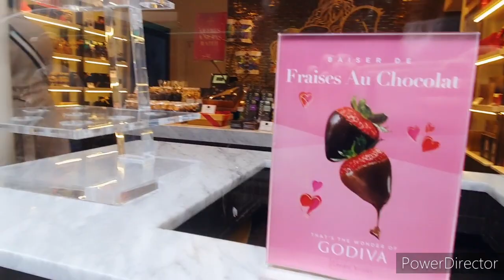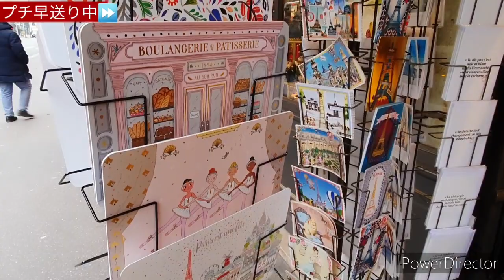【パリ散歩】オペラ通りをルーヴル美術館まで【オススメの雑貨屋さん】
今日はたくさんのブティックが建ち並ぶオペラ通りを、ルーヴル美術館までお散歩しました^^
途中オススメの雑貨屋さんやパリあるある、プチ旅行情報も紹介しています。

【パリ散歩】動画では、パリをお散歩しながらゆる~いトークでパリのあれこれお話ししています。
１人で歩いていて頭に浮かんだ事を独り言にしながら歩いています^^:
まだまだ試行錯誤中ですが皆さんのお役に立てる現地情報や、素敵なパリの様を伝えられる動画を目指しています。(•v•)/

このチャンネルでは他にも【最新フランスNEWS】や【パリ旅行お役立ち情報】【フランスと日本の文化の違い】、【パリグルメ】などなどフランス/パリの魅力を幅広くお伝えしていきます！

動画の感想などコメントいただけたら嬉しいです^^!

フランスのスーパー【MONOPRIX】でお買い物

【パリのレストラン紹介100件以上！！】写真解説付きで、行きたいレストランが見つかります！！
パリ情報、厳選グルメ情報やパリの日常を書いています。

クリエーター名 : megugu

現在12種類くらいですが、新作作成も再開する予定です。気に入ったものがあれば是非使っていただけたら嬉しいです！(•U•)

DOVA-SYNDROME
効果音ラボ
youtube musique